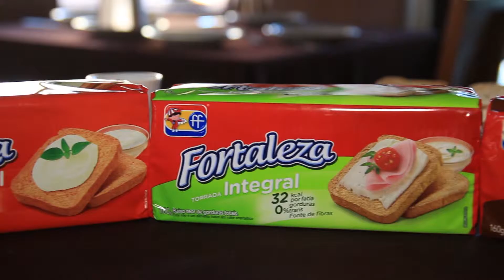Feijoada Siriguella - Parte 03